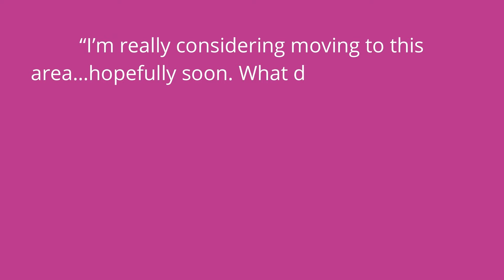PINOY SA SQUID GAME NETFLIX SERIES: PLAYER #276, FILIPINO YAN! | Trending Pinas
Christian Lagahit, a Filipino Actor who is also a Teacher, and is part of the world wide hit "Squid Game" as Player #276.

Hi,

We truly appreaciate your small gesture of kindness and love.